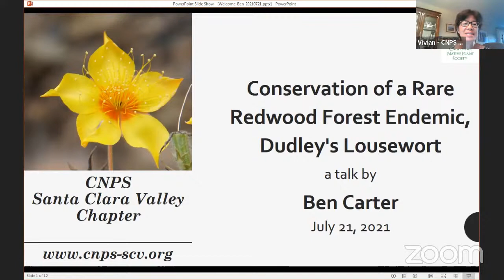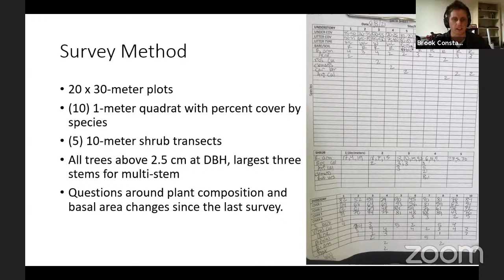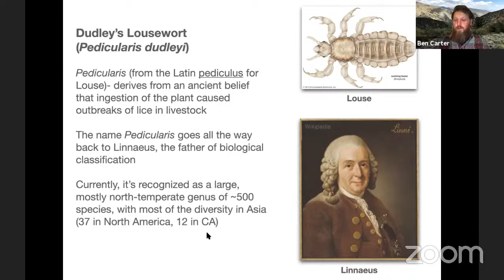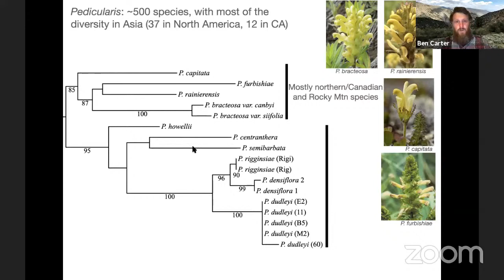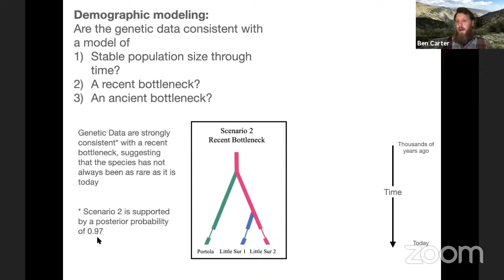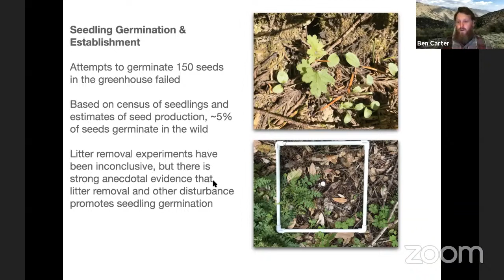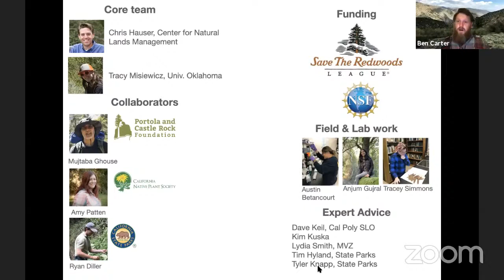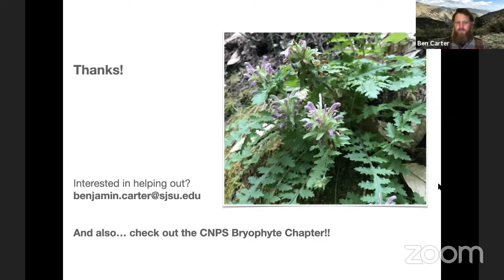Conservation of a Rare Redwood Forest Endemic, Dudley's Lousewort, a talk by Ben Carter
Dudley's Lousewort (Pedicularis dudleyi, Orobanchaceae) is a rare redwood forest endemic known only from two widely separated populations in San Mateo and Monterey counties. In this talk, we'll discuss ongoing efforts to understand the pollination, seed dispersal and other important life-history characteristics as well as providing an overview of surprising genetic results that provide insight into the evolutionary history of the species.

Ben Carter is an Associate Professor of Biology and the Director of the Carl W. Sharsmith Herbarium at San Jose State University. His current research focuses on biogeography of bryophytes (mosses, liverworts & hornworts), conservation of rare plants and studies in the evolution and ecology of flower color.